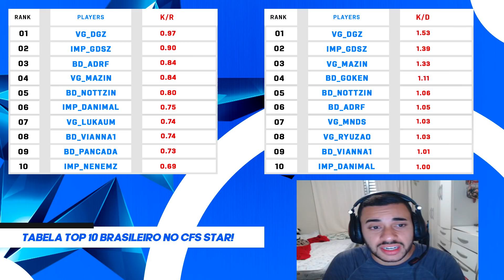MEU TOP 10 MELHORES JOGADORES DE 2019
✔EDITOR OFICIAL
🎧MUSICA DO FINAL - Blackbear - Idfc (Tarro Remix)

⚠SUA INTERNET É BOA MAS SEU PING É ALTO? REDUZA SEU PING EM ATÉ 70%

✅CONFIGURAÇÕES
. RESOLUÇÃO: 800X600
. MIRA: A
. COR: AMARELA
. SENSIBILIDADE: 6
. SENSIBILIDADE DE ZOOM: 26

✅EQUIPAMENTOS
. MOUSE: MICROSOFT 1.1
. TECLADO: MECÂNICO KUMARA
. FONE: GAMER PRO SEN HEISER
. MOUSEPAD: QCK HEAVY

✅COMPUTADOR ( BONZÃO )
. PROCESSADOR: I7-7700K
. PLACA DE VIDEO: GTX 1050Ti 4GB
. FONTE: 600W EVGA
. PLACA MAE: ASUS B250 PLUS BR

[ TAGS ]

goIMP
IMPERIAL E-SPORTS
IMP
DANIMAL
OLHA A DANÇA DE DANIMAL
DANIMALz
1X5
X5
FAISKA
FAISKÃO
X5CAIADA
SCRIM
CAMP
CFAL
CF
GTA5
GTARP
GTA FIVE
CF
CFAL
CFPL
CROSS
CROSSFIRE
REACT